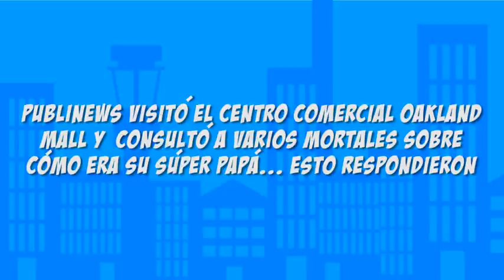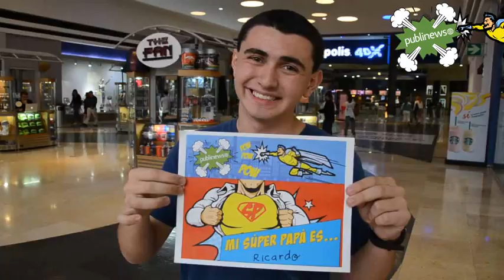Mi súper papá es... ¡Feliz día del padre!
Publines dedica esta edición especial a los súper héroes de la casa, los padres guatemaltecos